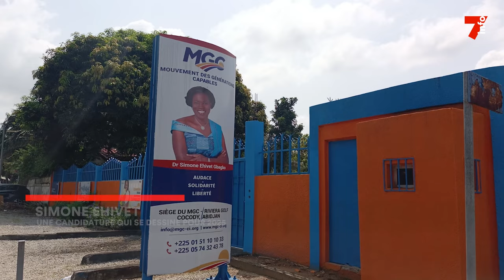Simone Ehivet : une candidature qui se déssine pour 2025